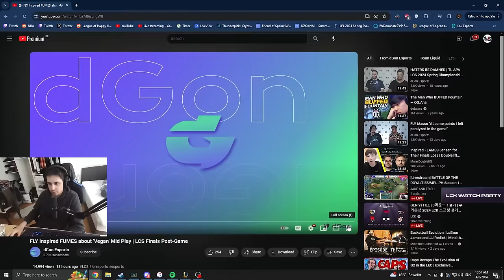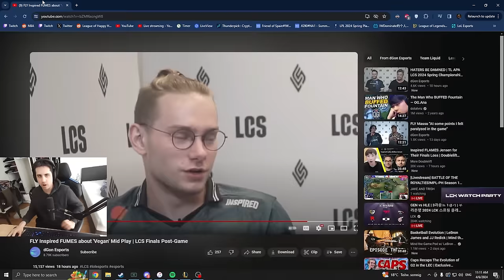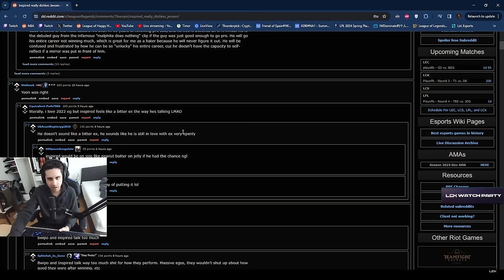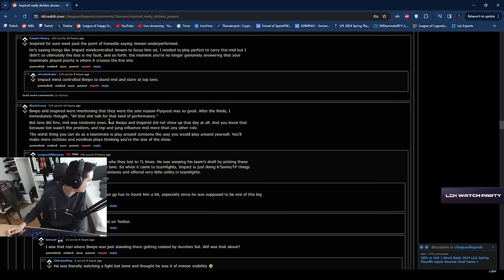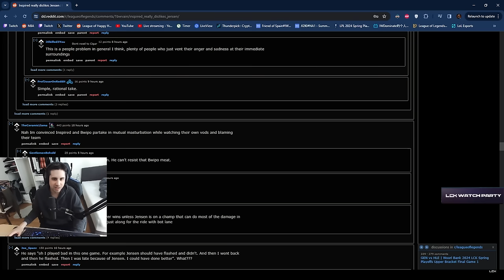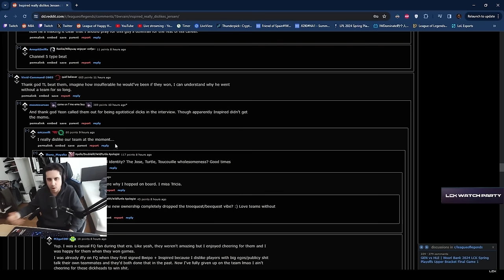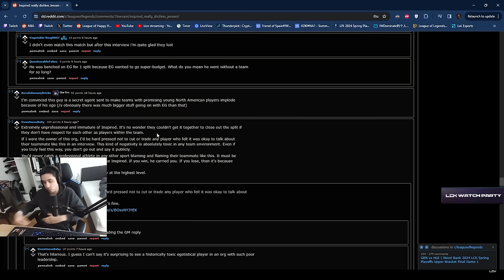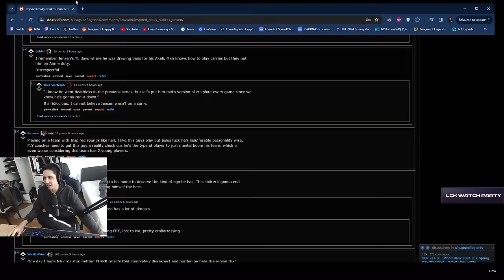IWD Reacts To The Inspired/Jensen Drama